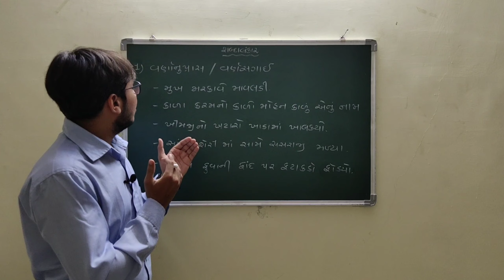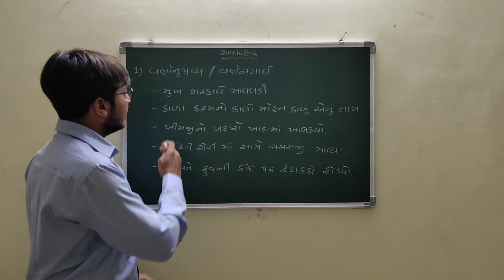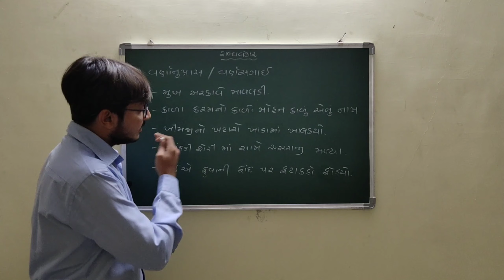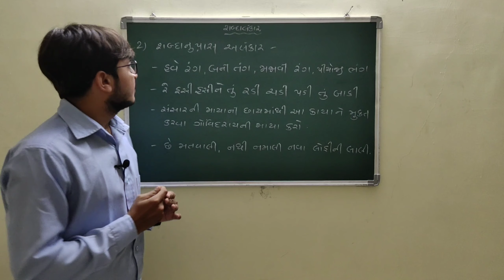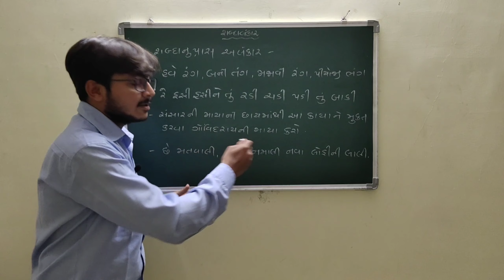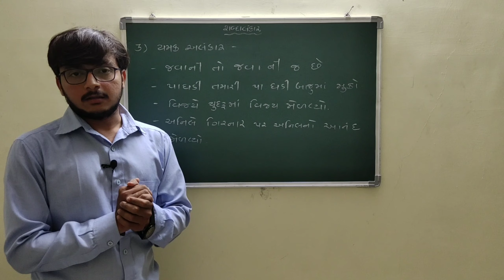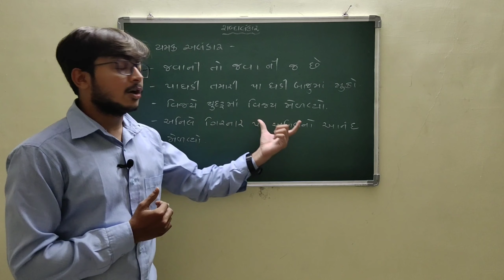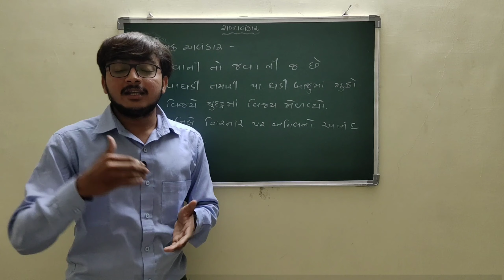Alankar in gujrati ||Shbdaalankar(શબ્દાલંકાર)||Gujrati Vyakaran||Part-2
મિત્રો,આ વીડિયો શ્રેણીમાં આપણે ગુજરાતી વ્યાકરણ ના અતિ મહત્વના ટોપિક એવા અલંકાર વિશે વાત કરવાના છીએ..ઉપરાંત,મિત્રો આ શ્રેણીમાં હું તમને કોઈપણ અલંકારનો પ્રશ્ન કે પંક્તિ વાંચી ને તેને માત્ર 30 થી 40 સેકન્ડમાં જ કેવી રીતે સોલ્વ કરી શકાય તેની માસ્ટર સ્ટેટર્જી શેર કરવાનો છું.. તો મિત્રો ખાસ આ વીડિયો સિરીઝ અને આપણી ચેનલ સાથે જોડાયેલા રહેજો..
● જો તમને આ વીડિયો પસંદ આવે તો જરૂરીયાત ધરાવતા વિદ્યાર્થીઓ સુધી આ વીડિયોને અચૂક પણે SHARE કરજો...